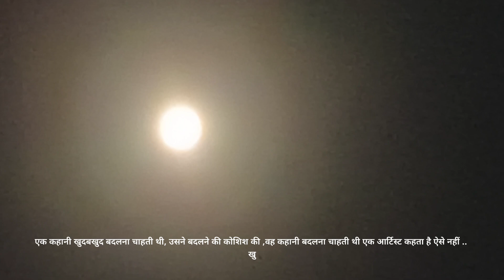कहानी ही बदल गई ❕